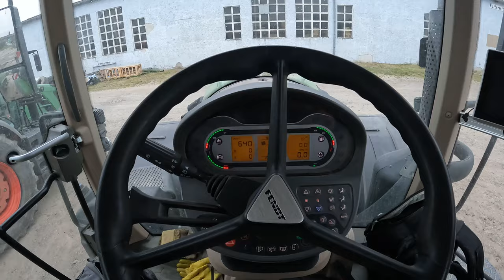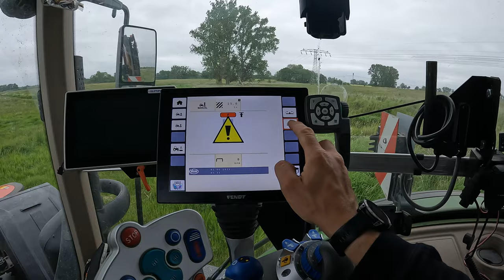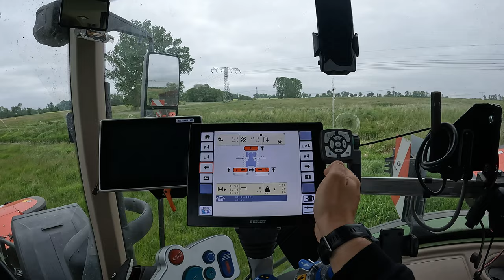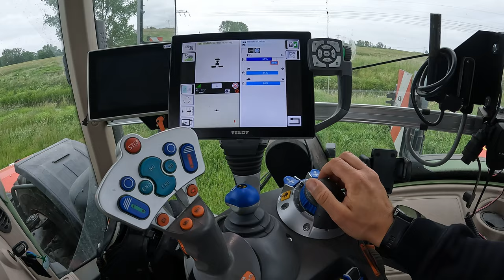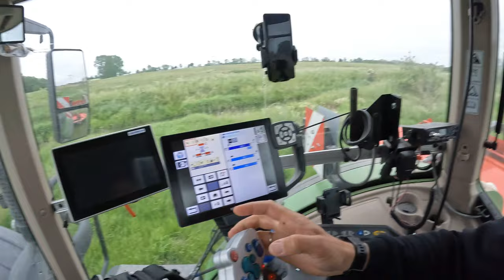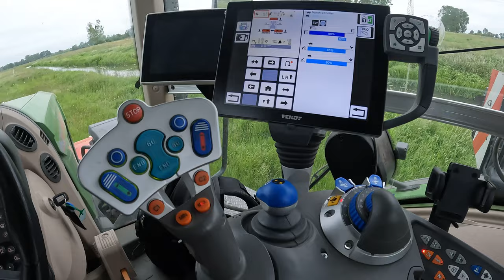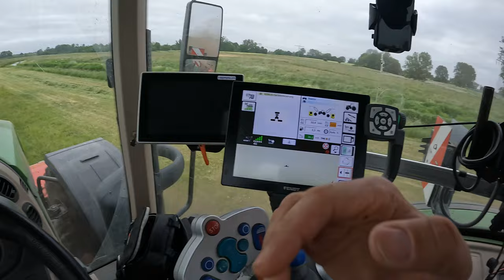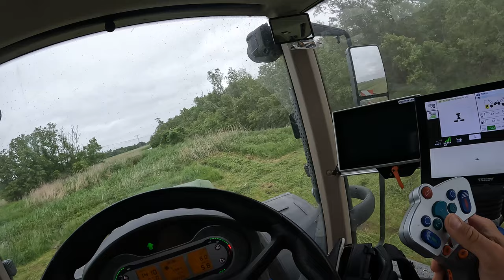Vlog #207 Tag 2 mit dem Vicon Butterfly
John Deere
Volmer Culex
Stip-Till